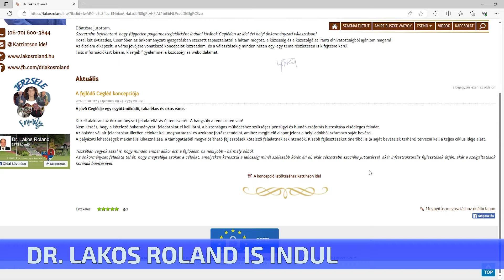Dr. Lakos Roland is indul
Független polgármester jelöltként indul az önkormányzati választásokon dr. Lakos Roland. Csemő korábbi vezetője Cegléd polgármestereként szeretne dolgozni a következő ciklusban. Ezt ma délelőtt jelentette be sajtótájékoztatón. Dr. Lakos Roland arról is beszélt: honlapján folyamatosan közzéteszi terveit, céljait, a város jövőjére vonatkozó elképzeléseit.